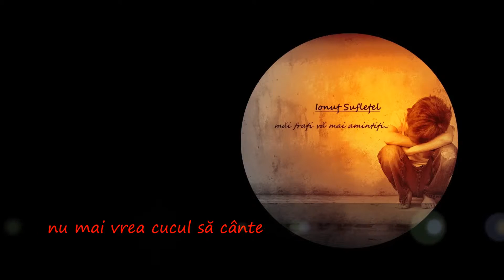Nu mai vrea cucul să cânte